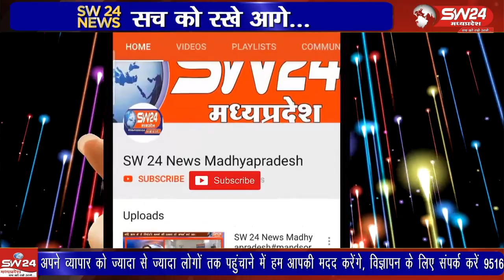विदिशा जिले के पठारी मे विकसित भारत संकल्प यात्रा का कुरवाई विधानसभा के पठारी में कलेक्टर उमाशंकर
विदिशा जिले के पठारी  मे विकसित भारत संकल्प यात्रा का कुरवाई विधानसभा के पठारी में कलेक्टर उमाशंकर भार्गव की उपस्थिति में समापन कार्यक्रम संपन्न हुआ।
विदीषा से आषिष सेहले की रिपोर्ट।